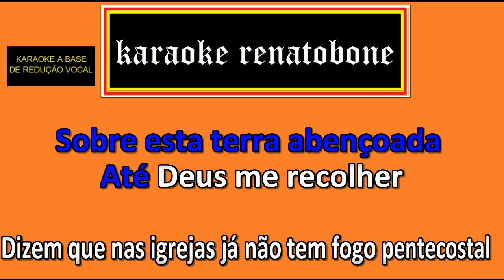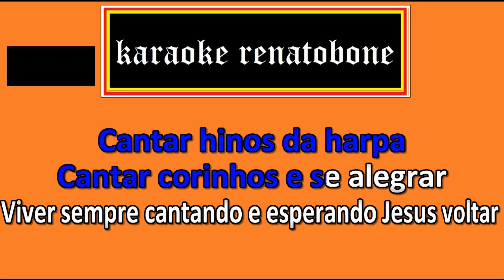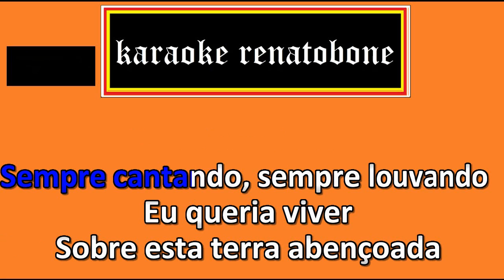UMA GUITARRA E UMA HARPA karaoke completo TRIUMPHO